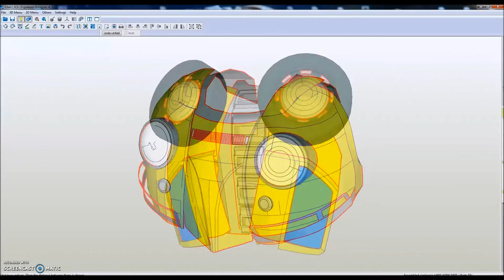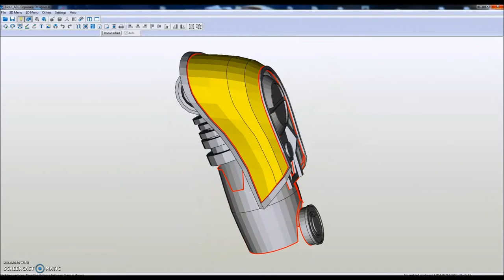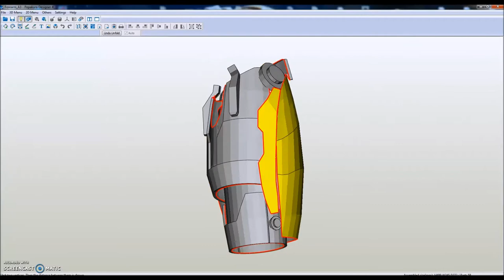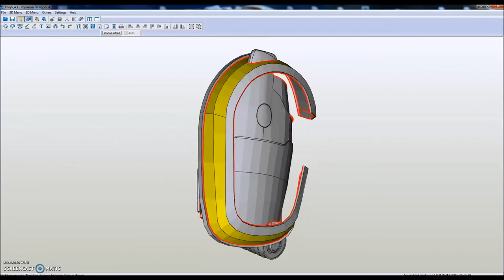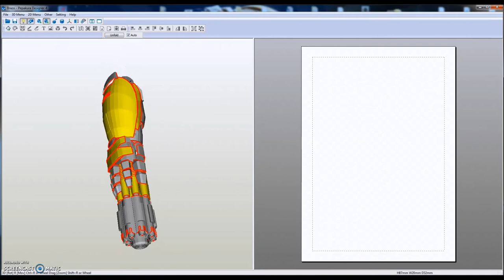Bumblebee 2018 Movie - Full Armor for sale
Characteristics:

- Redesigned Files.
- 103 Pages in A3.
- Unfold Foam.
- 2.50 cm High. (Default)
- Format: File Pepakura v.4 "pdo"
- Recommended Foam: 5mm - 3mm - 1mm.
- Can be edited in Pepakura Designer 4.
- Full armor as a suit.
- Detailed armor.
- Include: Helmet Reference, Chest, Back (v1 - v2), Bicep, Forearm, Hand, Torso, Thigh, Leg, Sword and Cannon.